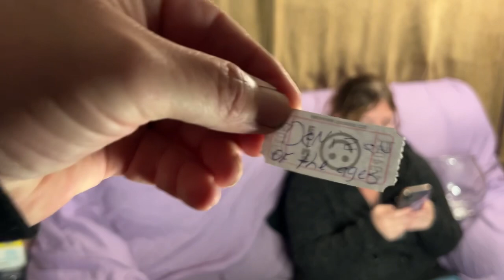Monthly member drawing.. November 2022